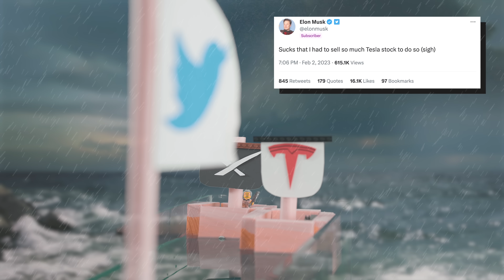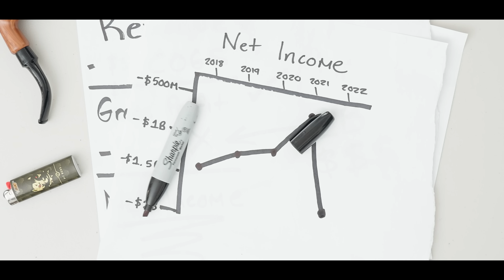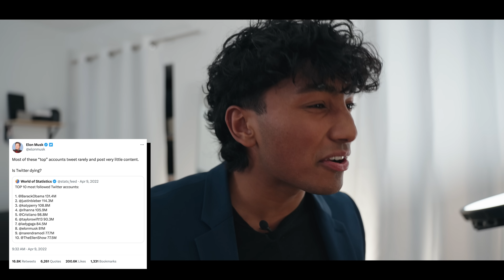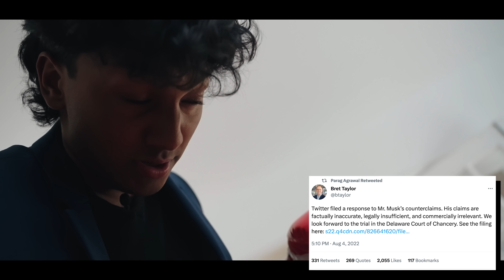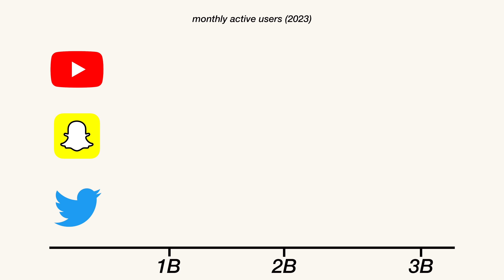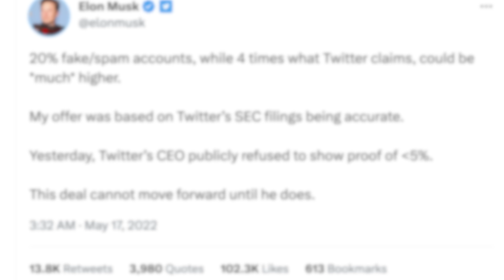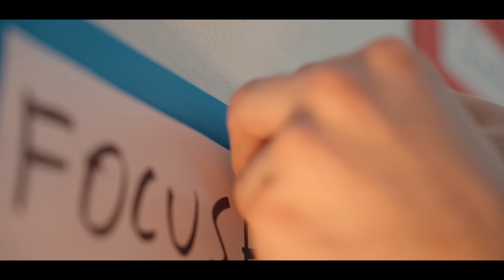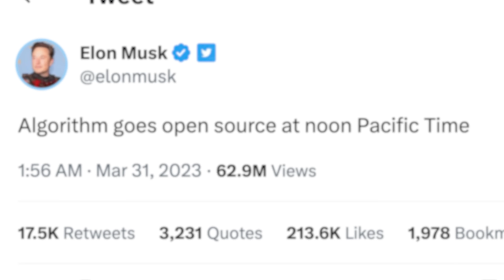Elon Musk's Twitter: the Good and the Ugly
It's been 9 months since Elon Musk bought Twitter, so is he doing a good job? In this video, we discuss the largest decisions Elon made for Twitter as he tries to save that sinking ship.

Co-produced by: Ken Chwatek - @ChwatCity

Chapters:
0:00 - Intro
1:23 - A message to YOU
2:27 - Twitter Takeover
5:35 - Elon's Decisions
13:19 - Why this all Matters
15:05 - Bloopers!

I'm also on LinkedIn and Instagram!

seriously, thank you guys for the support. means the world.